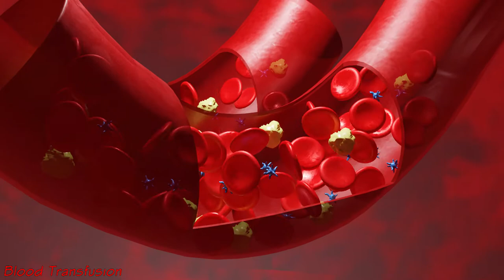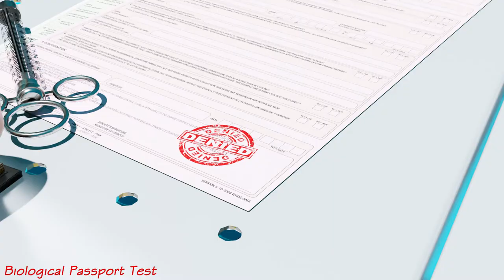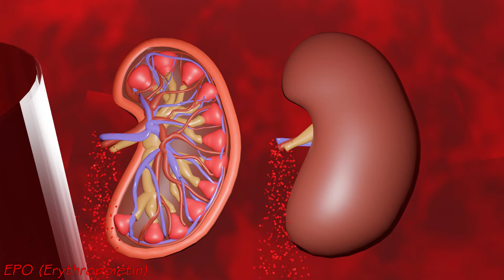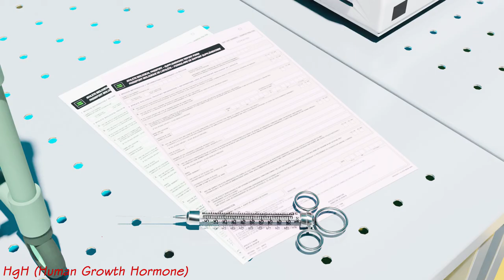How Do You Test Athletes For Doping? How Do Athletes Cheat Doping? (3D Animation)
Hello Friends,
In this video, i have tried explaining the second part of professor, (Professor of how).How Do You Test Athletes For Doping? How Do Athletes Cheat Doping? (3D Animation). Hope you guys enjoy this content. It takes a huge efforts to do animation.
We are very close getting the channel monitised. Show some love. Thankyou.

🇮🇳Jai Hind🇮🇳